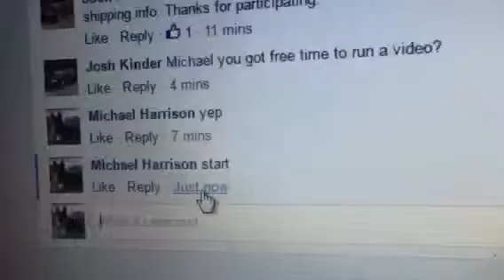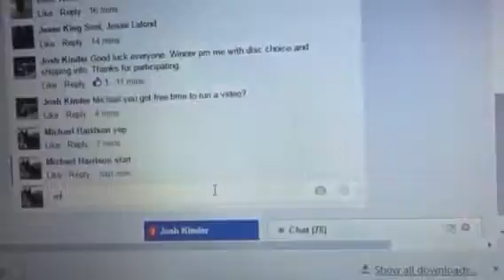Nate pick 2